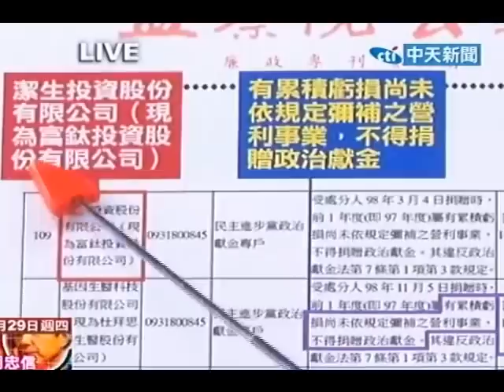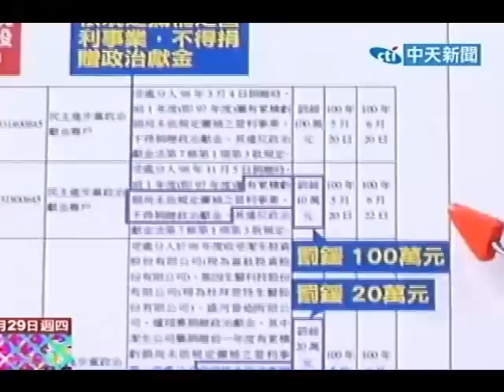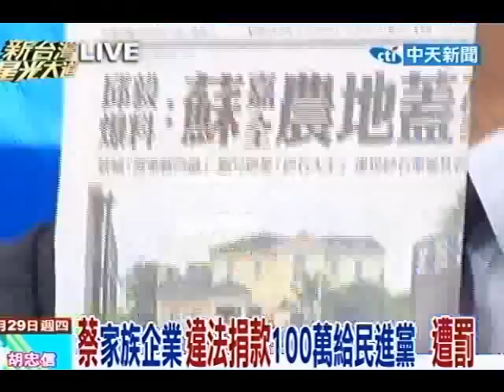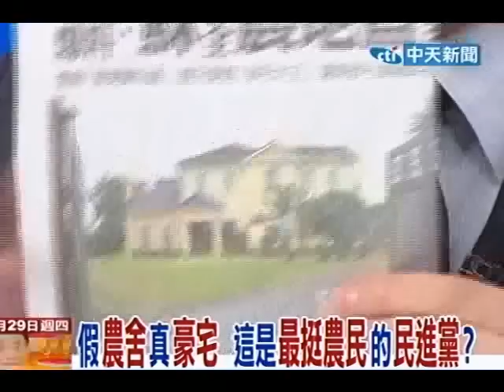蔡家族企業違法捐款100萬給民進黨 遭罰